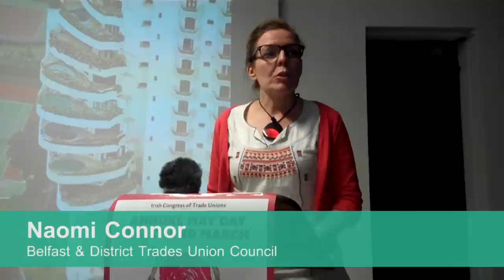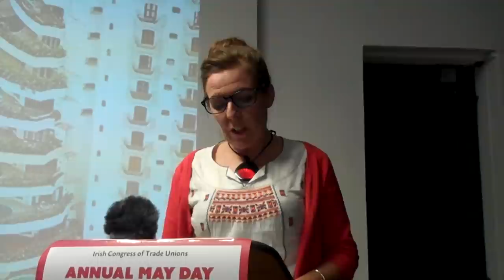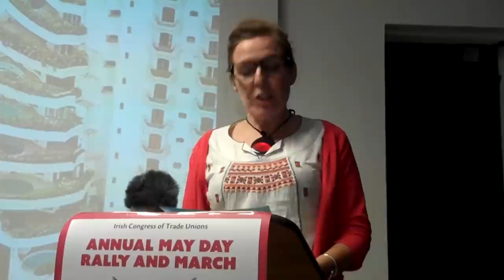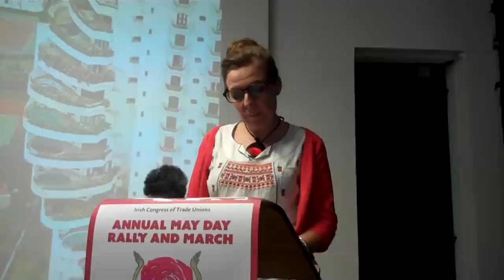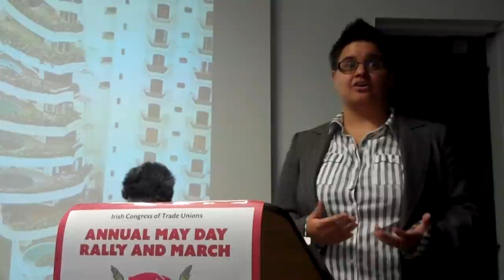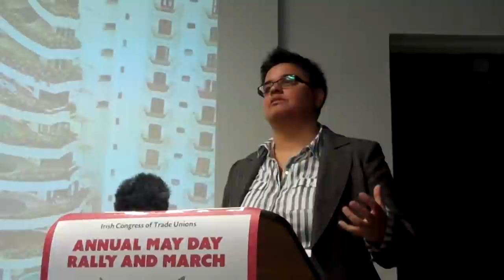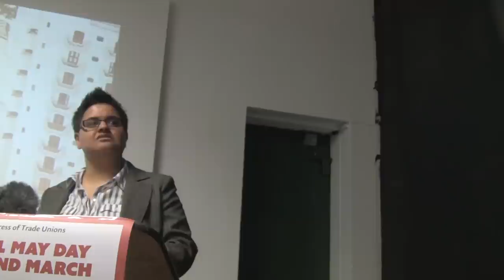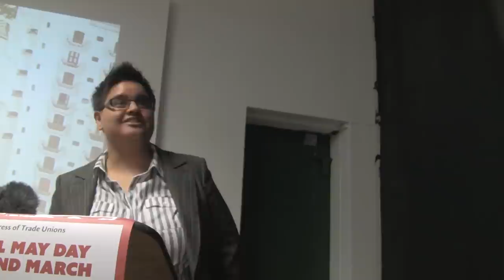Kerry-anne Mendoza - Austerity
Writer and blogger Kerry-Anne Mendoza gives the 2015 Annual Mayday Lecture to the Belfast Trades Union Council. The topic is also the title of Kerry-anne's book, "Austerity: The Demolition of the Welfare State and the Rise of the Zombie Economy"